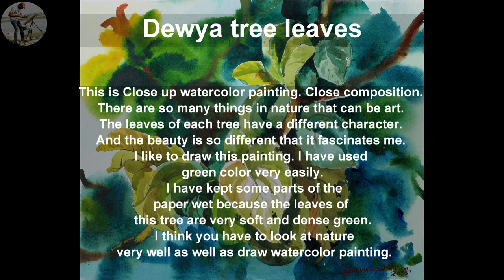Plein Air Watercolor Painting | How to Draw Tree Leaves with Watercolor | by Shahanoor Mamun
Dewya tree leaves| how to draw tree leaves with watercolor| Shahanoor Mamun
This is Close up watercolor painting.
Close composition.
There are so many things in
Nature that can be art.
The leaves of each tree have
 A different character.
And the beauty is so different
That it fascinates me.
I like to draw this Painting.
I have used green color very easily.
 I have kept some parts of the
Paper wet because the leaves of
This tree are very soft and dense green.
I think you have to look at nature
 Very well as well as draw watercolor painting.

This is the Color chat of this Watercolor Painting—
Lemon Yellow
Gamboge Hue
Yellow Ochre
Burnt Sienna
Vermilion Hue
Crimson Lake
Sap Green
Viridian Hue
Cerulean Blue
French Ultramarine

Shahanoor Mamun
Watercolor Painting

素描
墨水素描
croquis à l'encre
акварельная живопись
Acuarela
수채화 그림
bosquejo de tinta
mürekkep çizimi
سیاہی خاکہ
स्याही स्केच